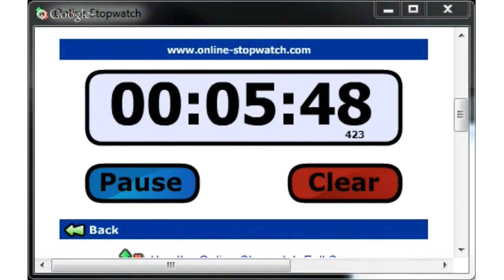Wed questions for a few minutes - Movies